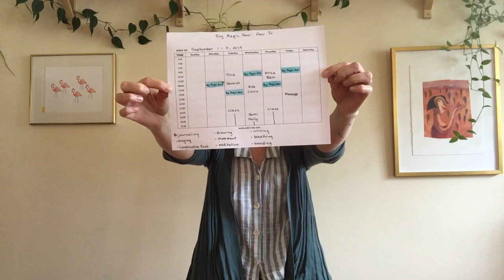Creating the space to create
Day 1 - In today’s fast-paced atmosphere of productivity, it can be challenging to find the time to connect with yourself. Especially this time of year, when we get busy with new routines and projects. It feels energizing and exciting now, but it’s also easy to burn out if we don’t take the time to check in now and then.

In Elizabeth Gilbert’s book “Big Magic: Creative Living Beyond Fear,” she outlines some important points about cultivating the time and space to allow creativity the opportunity to THRIVE. I was so inspired by Gilbert’s work that I created a daily appointment in my calendar called “Big Magic Hour.”  During this time, I silence my phone and close my laptop, and I devote this hour to listening for  INSPIRATION. I ask, “Hey, Inspiration, what would you have me do today?”  I give myself permission to fully surrender to creativity during this time. Sometimes I fill the whole hour; sometimes just 10 minutes. Sometimes I draw, sing, lie on the floor, breathe, move, or journal. The important thing is that I keep this appointment with myself every day, and I don’t punish myself if I don’t fill the whole hour. I’ve come to look forward to this time. It no longer feels like an obligation to practice or do Constructive Rest - it feels like a gift I’m giving myself each day. And I always feel more energized and ready to teach/work/plan afterwards.

Will you join me in this 30 Day Big Magic Challenge?

~ Land Acknowledgement ~
I live, teach, and create on the traditional territory of the Mississaugas of the Credit, the Anishnabeg, the Chippewa, the Haudenosaunee and the Wendat peoples.
Treaty 13.

~ About Alison ~
Alison Jane Taylor is a soprano, voice teacher, Certified Alexander Technique teacher.  She is currently training to be a Gestalt Psychotherapist.  Providing teaching/practice aids for teachers, students, and artists to support the learning and expressive process by using anatomy clarification and ways of thinking about how the body works.  Helping you to open up to integration and well-being, and to find your natural, embodied voice.